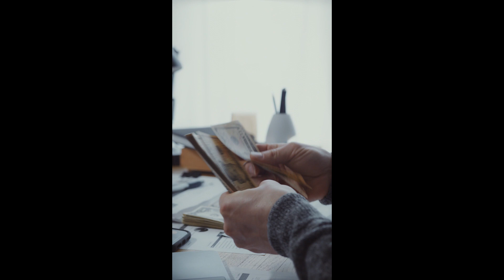Things to know before going on vacation ? .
In this video, we cover the important information you need to know and the preparations you need to make before you travel. We cover in detail the preparation of documents such as passports, visas, health insurance, travel documents, budget planning, cultural differences, transportation options, local laws, weather, emergencies and return plans. Making these preparations before you travel will make your trip more enjoyable and stress-free. We have prepared this video for those who want to travel and want to learn about it. Enjoy watching!